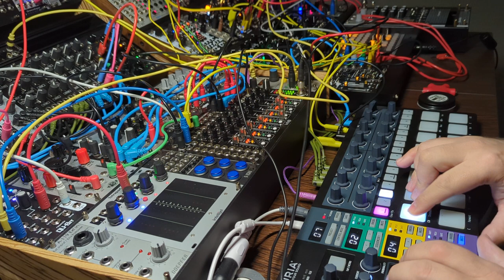Journeys Of The Past 2 | Modular Jam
After some reorganization of my "big" system, I continue to try new stuff.
Stars of this jam:
- Beatstep Pro
- ACL Sinfonion
- Qu-Bit Surface
- Qu-Bit Data Bender
- Ensemble Oscillator
- WMD Fracture
- Strymon Starlab and Magneto